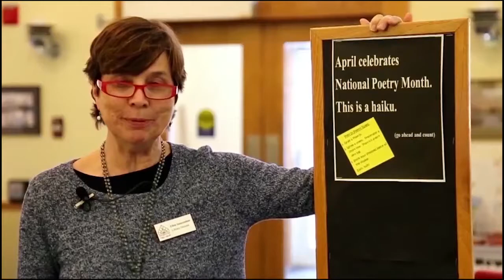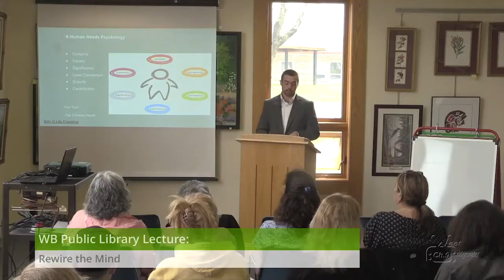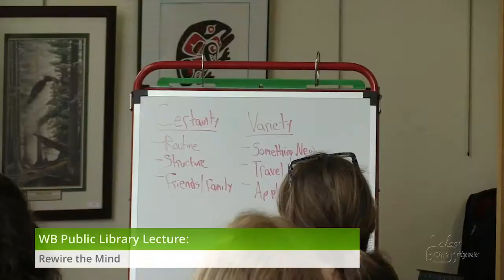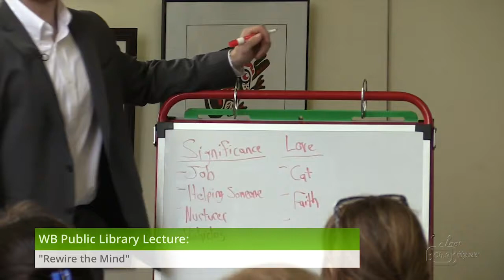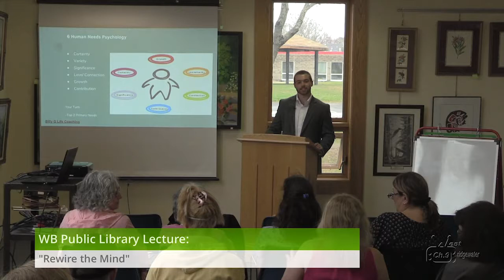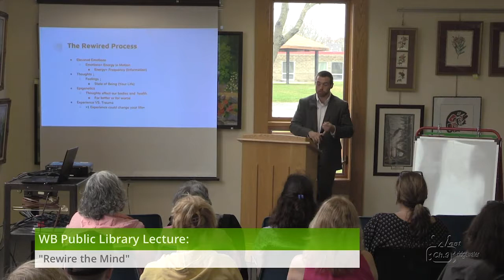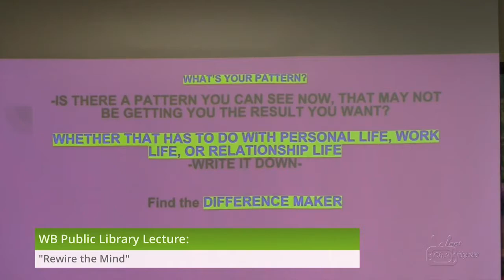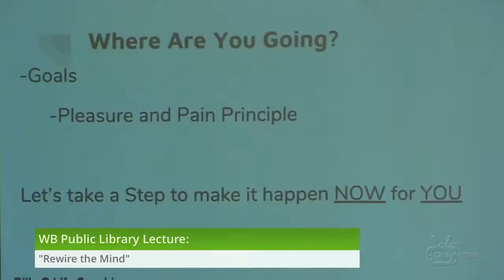WB Public Library Lecture: "Rewire the Mind"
West Bridgewater Public Library Lecture presented by William Giannouloudis explains the 6 human needs.  This lecture was filmed on April 20th, 2019